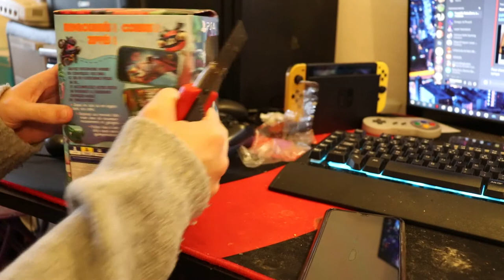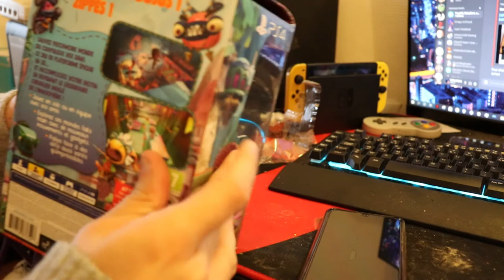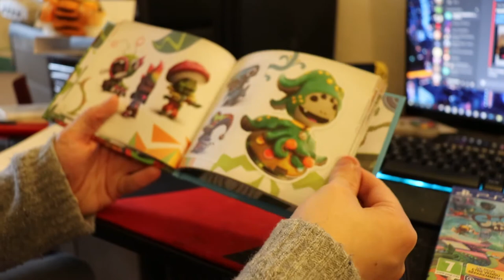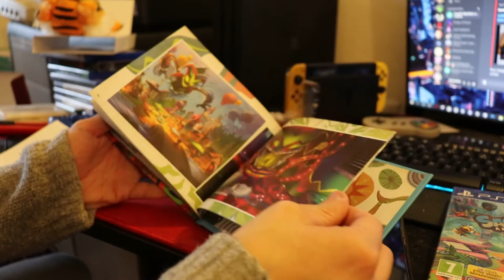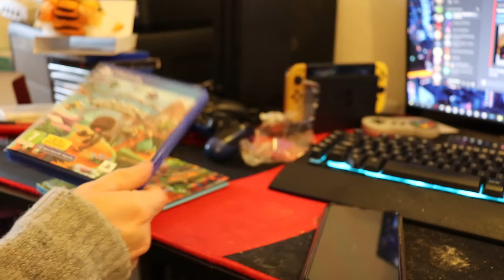Kafe Collector [12] Sackboy A Big Adventure Edition Speciale PS4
Petit plat de samedi ! une Édition Spéciale Sur PS4 d'un petit bonhomme du nom de Sackboy Inclus avec un art book, un bon d'achat pour le contenu numérique, et bien sur le jeux  ;)
le jeux est disponible en Mise à Niveau PS5